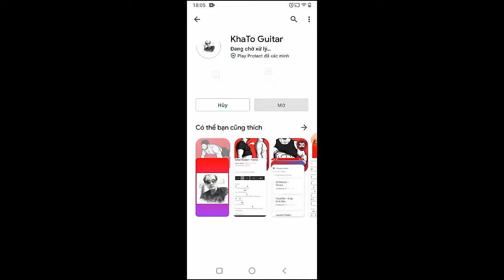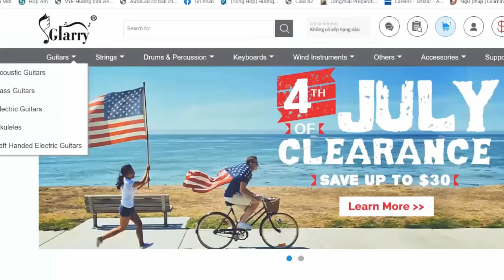Laufey - Hi | Guitar Tutorial